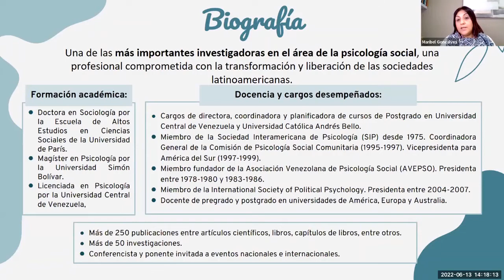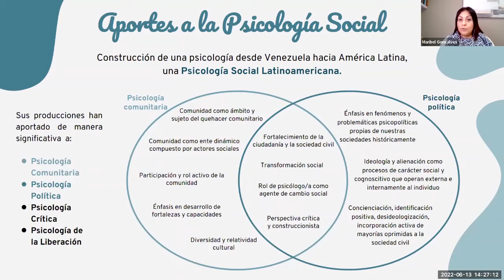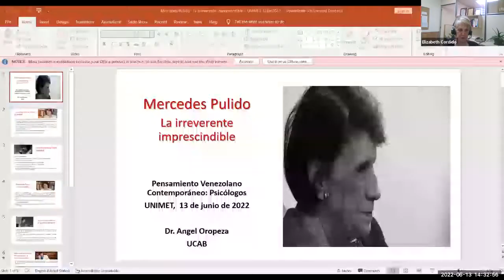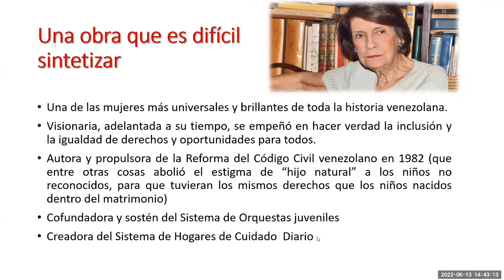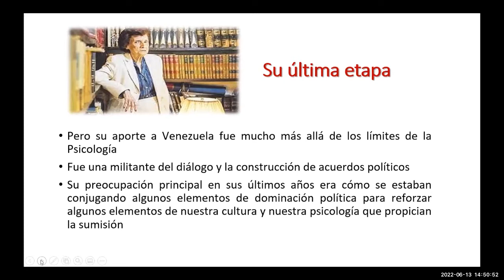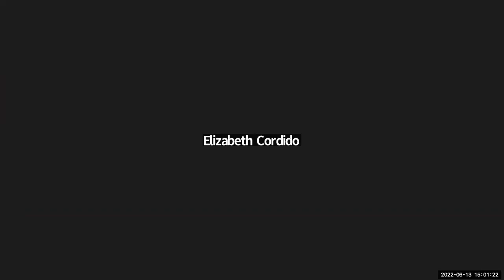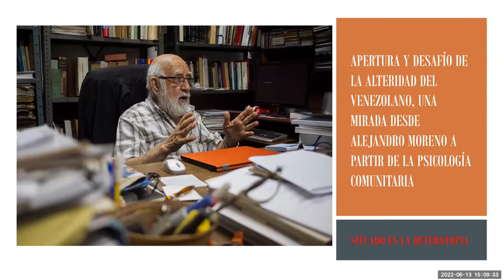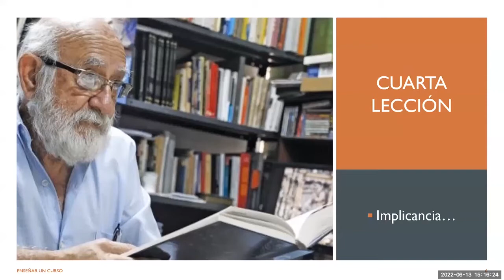Pensamiento Venezolano contemporáneo: Psicólogos